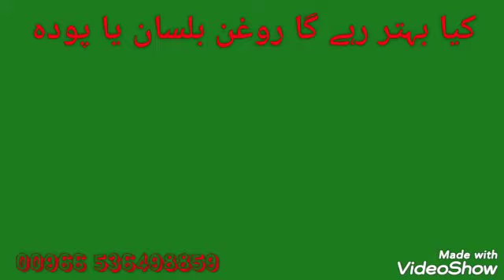Rogan balsan will be better or balsan plant video must watch till the end. Thank you روغن بلسان